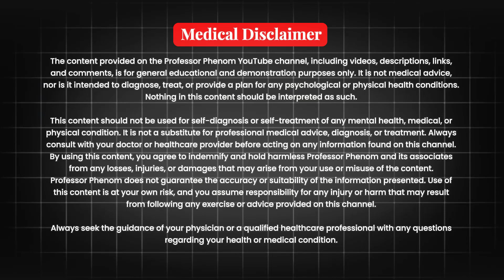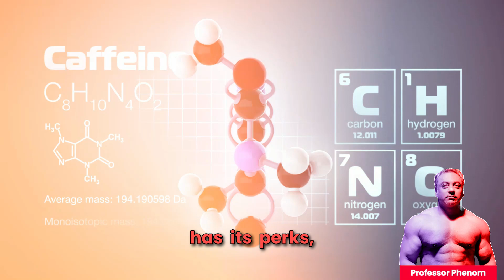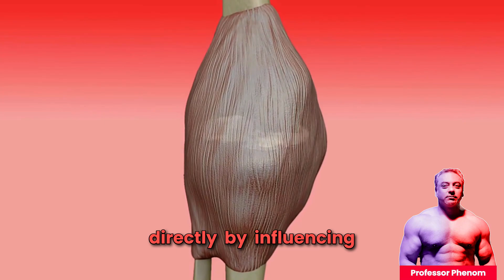How Caffeine Actually Affects You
How Caffeine Actually Affects You | Caffeine Explained in 3 Minutes: The 2nd Most Tested Supplement on the Planet!

Whether you’re looking to boost your levels or simply want a deeper insight into how testosterone works, this video is for you. Ready to take control of your health? For expert TRT/TOT guidance, blood tests, and personalized protocol reviews, visit The Online Health Optimisation Clinic

Unlock the power of caffeine with Professor Phenom! This quick 3 minute video explores why caffeine is the second most tested supplement on the planet. Discover how it enhances mental alertness, boosts physical performance, and impacts overall health. Whether you're a coffee lover, an athlete, or just curious about this popular stimulant, this video breaks down everything you need to know. Don't miss this chance to understand the science behind caffeine and how to use it to your advantage!

Time Stamps:
🕰️ 00:00 – Intro
🕰️ 00:30 – What Is Caffeine?
🕰️ 00:48 – What Does Caffeine Do In Your Body?
🕰️ 01:03 – Why Do So Many People Reach For Caffeine?
🕰️ 01:23 – Why Do Athletes Take It?
🕰️ 01:38 – Caffeine’s Downsides?
🕰️ 02:01 – How Does Caffeine Actually Work In Your Body?
🕰️ 02:19 – Does Caffeine Affects Neurotransmitters?
🕰️ 02:40 – Caffeine’s Doses?
🕰️ 03:00 – The Take Home Message